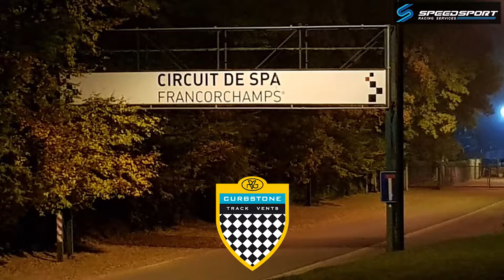Sponsor Day for Pieter Vanneste at Spa. 18 October 2017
Cars:
Lamborghini Huracán - Super Trofeo
BMW M3 Schirmer

Driver: Pieter Vanneste Age: 33 (2017)

BMW M235i Cup 2015 – 2016:
- 2015 Champion Dubai 24H
- 2016 Vice Champion BMW M235i cup
- 2016 Vice Champion Zolder 24H

Lamborghini Super Trofeo Europe 2017
- 1st in Silverstone
- 2nd in Paul Ricard
- 3rd in Spa-Francorchamps
- 2nd in Nurburgring

Video Produced by Dirk Valcke - SpeedSport